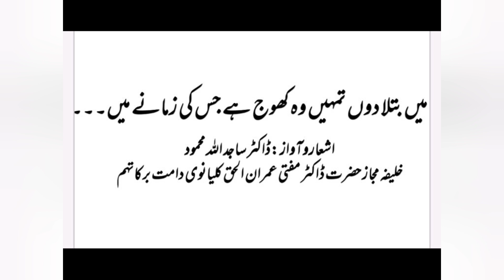Quran can Only be Learnt Through Ulama